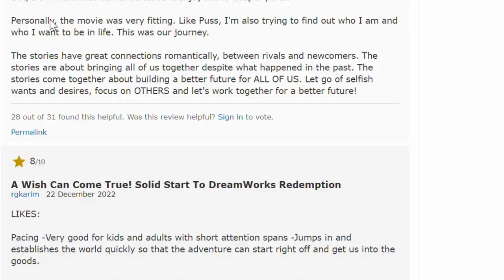How on earth is Puss in Boots 2 ranked so high??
Welcome to Bont productions, this channel is all about entertaining viewers and trying to come up with new video ideas in the movie niche, while explaining them as short as possible! if you are disappointed with the video? feel free to leave a comment down below about what i can improve or what you would like to see in future content.